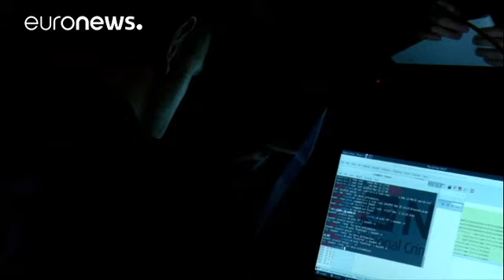استونيا تريد نشر تجربتها الرائدة في المجال الرقمي لباقي دول الاتحاد الأوروبي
تعتبر استونيا رائدة في ميدانة رقمنة الادارة، و يبدو انها تسعى لتعزيز سياسات أوروبا  الرقمية بعد اعتلائها منصب رئاسة الاتحاد الأوروبي، مسفيدة من خبرتها في مجال تكنولوجيا المعلومات. و تخطط تالين لدفع الاتحاد الأوروبي للرقمنة من هياكل الأسواق إلى السياسات الدفاعية. رئيس الورزاء الاستوني يوري راتاس قال:
" نتمنى أن يكون هناك حركة حرة للمعلومات، و ان يعترف بها كخامس حرية اساسية في الاتحاد الأوروبي."

جون كلود يونكر من جهته شدد على ضرورة أن تصبح الرقمنة أمراً بديهياً في أوروبا ن وقال في هذا الصدد:"الرق…